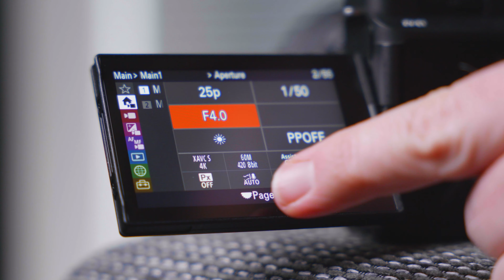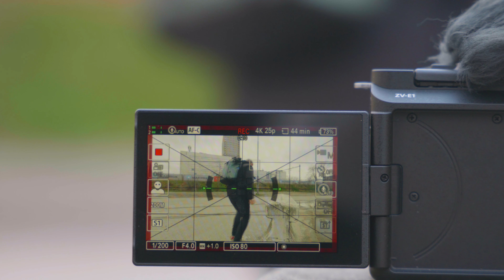Review Sony ZV-E1: de nieuwe standaard Voor VIDEO?!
De nieuwe Sony ZV-E1 is uit. Deze vlog camera heeft alles in huis voor de echte pro vlogger. Hebben we hier te maken met de koning van de vlog camera's? Bart checkt het voor je in onze Sony ZV-E1 review!

Vlog camera's zijn er al veel, maar met de nieuwe Sony ZV-E1 wil Sony voor eens en voor altijd afrekenen met de concurrentie. Door de camera bom vol te stoppen met pro features zoals S-Cinelog, 4K 100 frames per seconde, framing stabilization, een full frame sensor en nog veel meer, hebben we hier misschien wel de koning van de vlog camera's in handen.

De ZV-E1 combineert de inmiddels bekende vlog capaciteiten van de ZV reeks, met pro features uit de Sony A7SIII en de Sony A7RV. Dat belooft wat. Maar is dit dan ook de beste vlog camera van 2023?

Check snel onze review om te zien of deze vlog camera alles waar maakt!

0:00 Intro
1:04 4 camera's in 1!
2:07 A.I. technologie
5:14 Wat zit er op, aan en in de ZV-E1?!
6:26 Pro vlogger video specs
7:14 low profile powerhouse

🎥 Benieuwd naar de apparatuur waarmee de video gemaakt is?

📧 Meld je aan voor onze nieuwsbrief om altijd op de hoogte te blijven van toffe acties, praktische tips en de beste deals